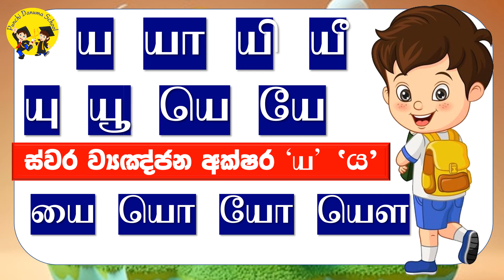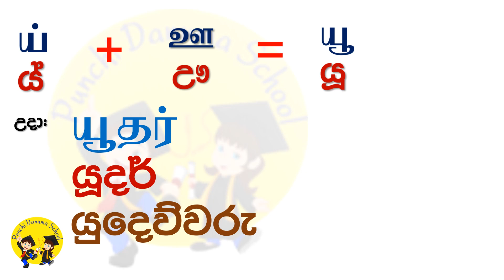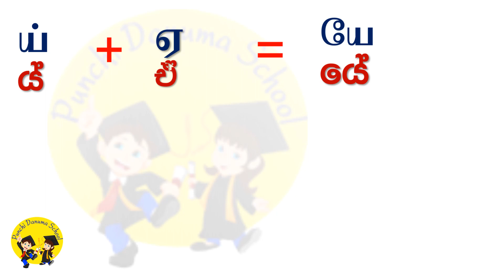ය යා යි යී | punchi danuma school